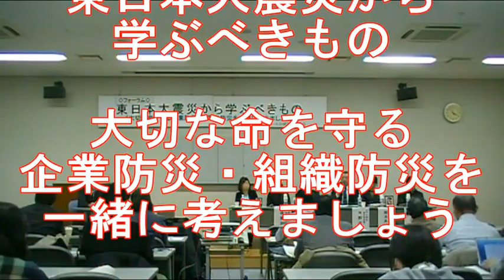【震災フォーラム】 東日本大震災から学ぶべきもの ④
東日本大震災の津波で犠牲となった家族の勤務先や行政を
相手取った5件の津波裁判の原告遺族らが2016年3月5日、
仙台市に集まり、震災の教訓を語り合うフォーラムを開いた。

そろって公開の場で討論するのは初めてで、『企業や組織は
人命を最優先に行動して欲しい』等と組織防災の必要性を訴えた。